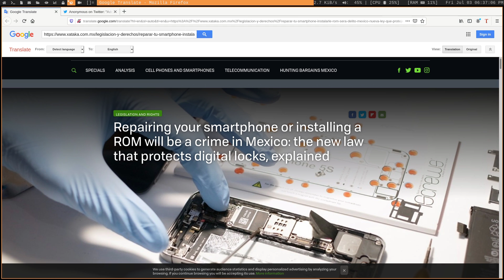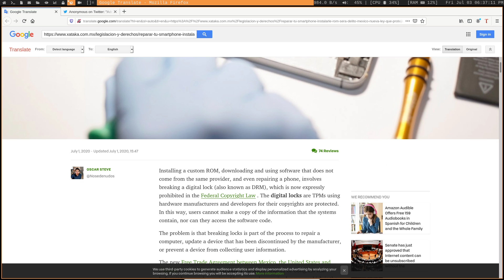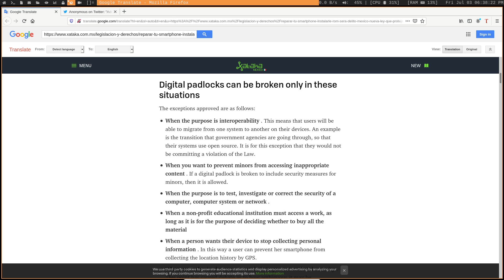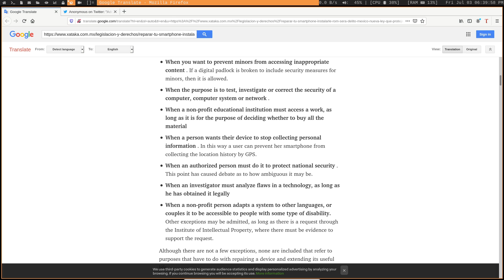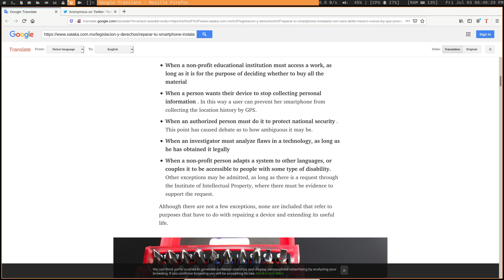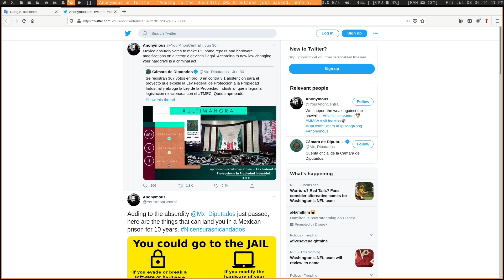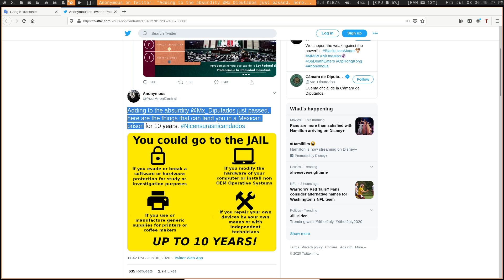Mexico Makes Software & Hardware Modification Illegal (including Linux)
The Mexican government has recently passed a law that would make hardware and software modifications of your electronic devices illegal.  This means certain activities like installing a non oem OS to your PC (Linux & bsd to a store bought computer, illegal.  Running a modified ROM or loading APKs from sources outside of the google store illegal.  Using offbrand printer ink or kcups illegal.  Reverse engineering software and using "hacking" tools on them to understand what they do and find security vulnerabilities for research purposes illegal.

Spanish

Dash
Xh9PXPEy5RoLJgFDGYCDjrbXdjshMaYerz

Zcash
t1aWtU5SBpxuUWBSwDKy4gTkT2T1ZwtFvrr

Chainlink
0x0f7f21D267d2C9dbae17fd8c20012eFEA3678F14

Bitcoin Cash
qz2st00dtu9e79zrq5wshsgaxsjw299n7c69th8ryp

Etherum Classic
0xeA641e59913960f578ad39A6B4d02051A5556BfC

USD Coin
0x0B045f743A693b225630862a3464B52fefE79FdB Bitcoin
bc1qyj5p6hzqkautq4d3zgzwfllm7xv9wjeqkv857z

Ethereum
0x35B505EB5b717D11c28D163fb1412C3344c7684d

Litecoin
LQviuYVbvJs1jCSiEDwWAarycA4xsqJo7D

DOGE
D7MPGcUT4sXkGroGbs4QVQGyXqXd6QfmXF